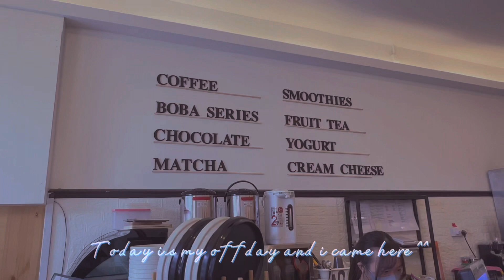Cafe Hopping Short Vlog | The hall coffee ☕️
Hello everyone 🤗 back with me with new vlog. I went to the cafe the other day during my day off so i manage to film a short vlog.

I love cafe for a long time. I hope can share with you guys more cafe hopping vlog 😊